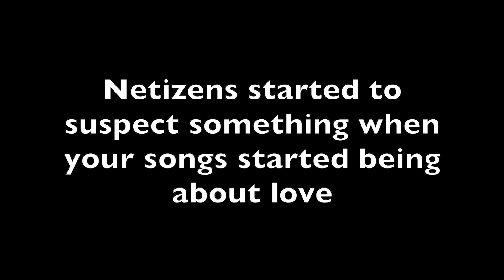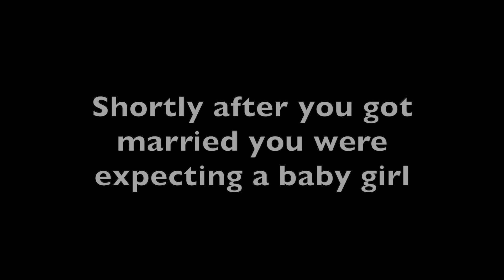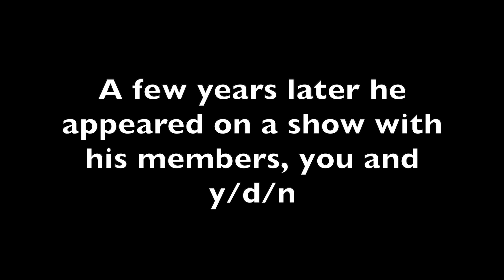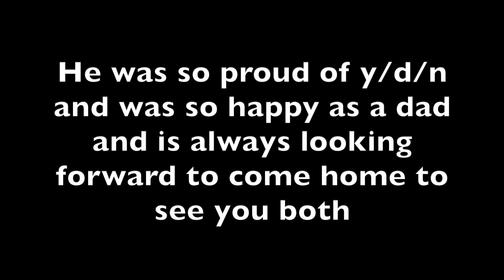Bobby (iKON) as your Husband and a Father Imagine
What imagine do you want to see next?

Songs in this imagine:
Intro: Cupid- pH-1
Zone- 3RACHA
Gotta Go- Chungha
Dumb & Dumber- iKON
Love U- Chungha